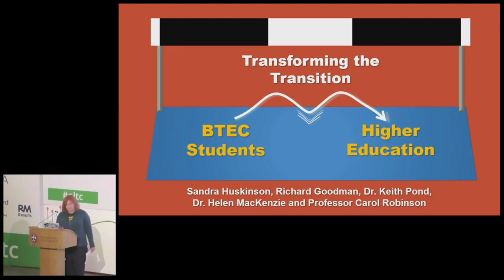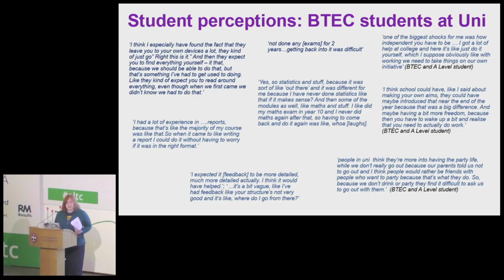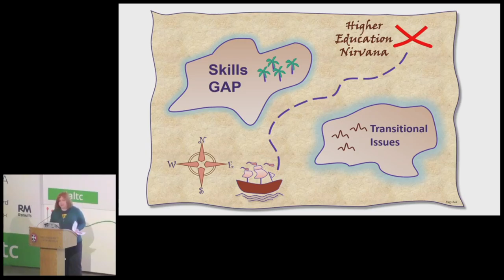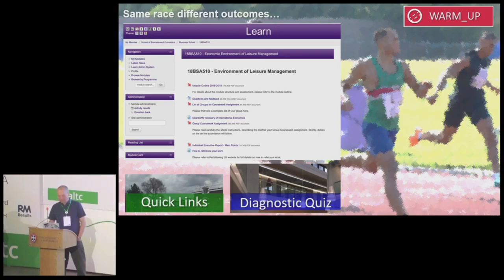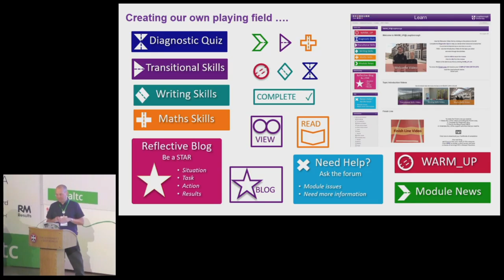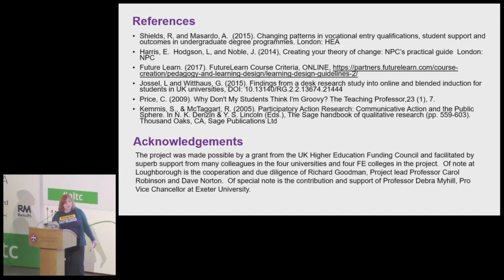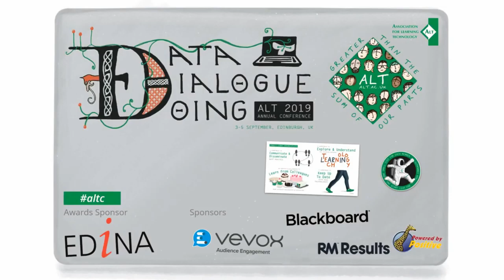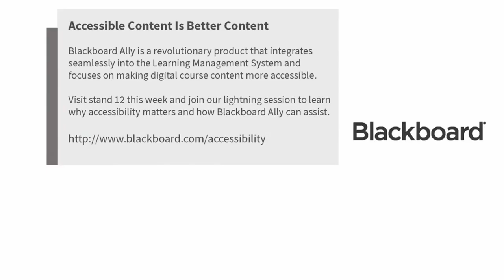altc 2019: Utilising Transitional Digital Spaces to Support Inclusivity & Develop Community [A-020]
Utilising Transitional Digital Spaces to Support Inclusivity and Develop Community [A-020]